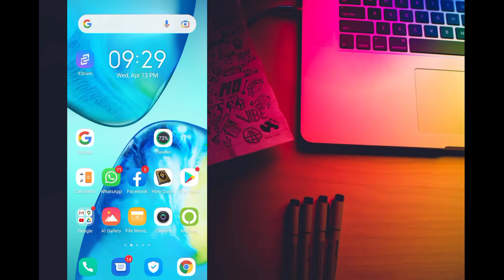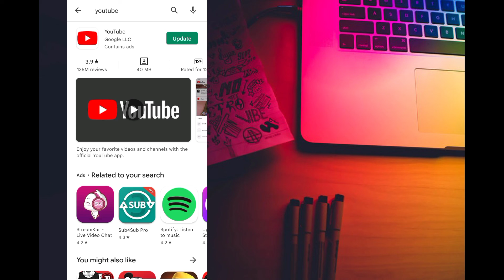Youtube login problem solve play this video and solve tha problem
hussaintvkarachi